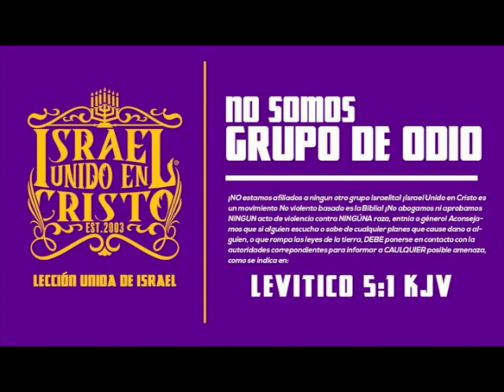Cómo Rezar Parte 2 - IUIC Puerto Rico